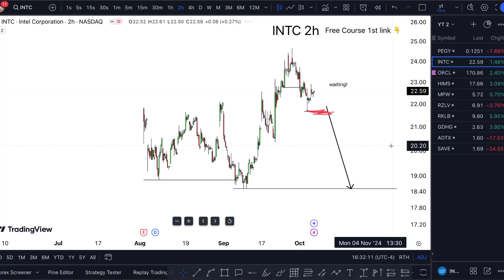INTC Stock is Crazy! (next week target) INTC